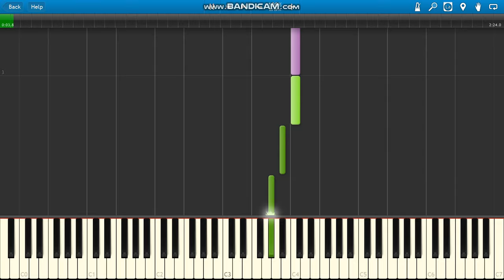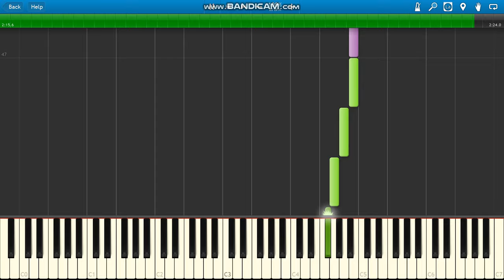Minor Scales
Minor Scales piano.
(Cm) 0:06
(C#m) 0:18
(Dm) 0:30
(D#m) 0:42
(Em) 0:54
(Fm) 1:06
(F#m) 1:18
(Gm) 1:30
(G#m) 1:42
(Am) 1:54
(A#m) 2:06
(Hm) 2:18